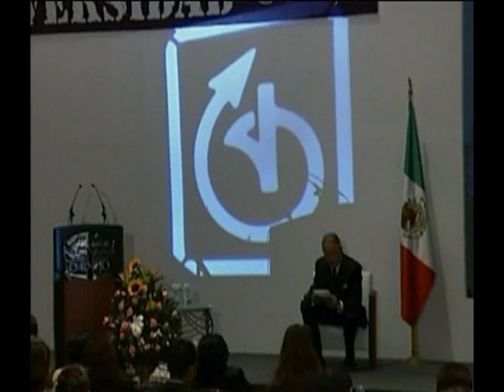El ser humano roto.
Pergamino de Miguel Ángel Cornejo, leído en la conferencia magistral "Triunfar ante la adversidad"
Colegio de Líderes Fundación Miguel Ángel Cornejo.